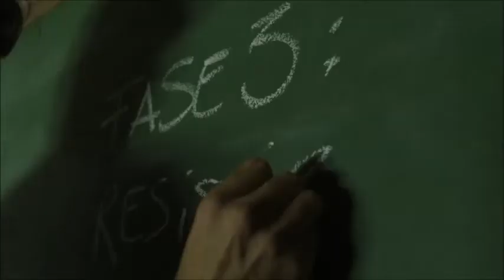la casa de papel 4 la fase 3 del plan